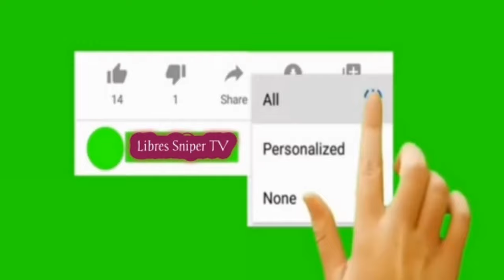EP33-Lipti(SweetLipsfish)Napakaraming isdang Pumasok sa Bunsod. Pagkatapos ng Bagyong Vicky.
Bunsod Fishing Technique in Bohol-Philippines/17days of Fish Harvest